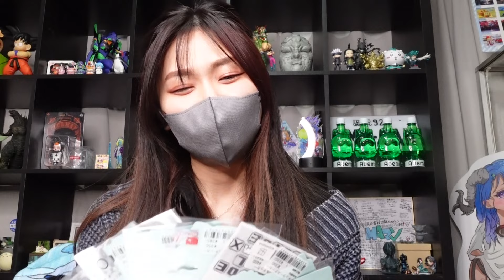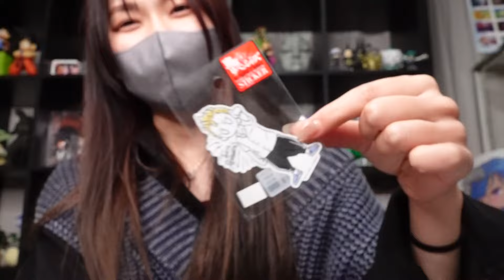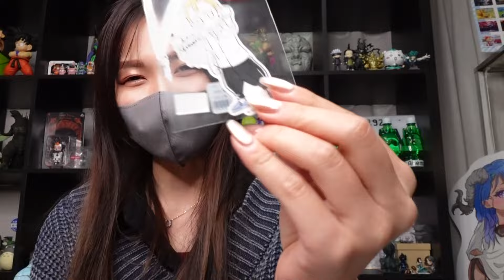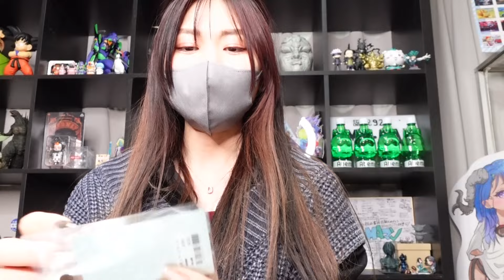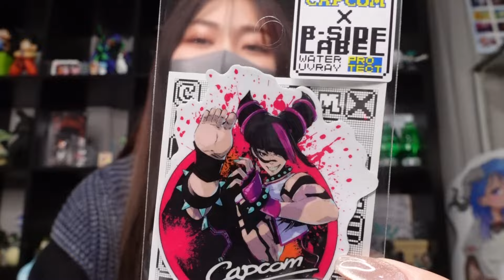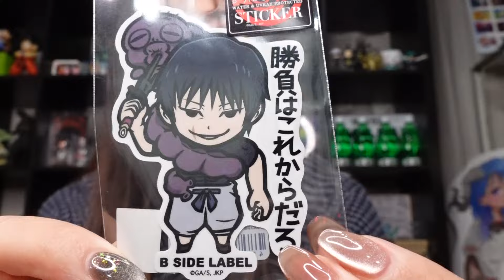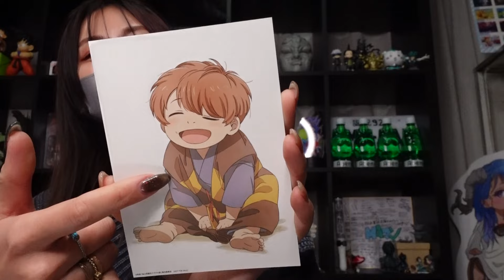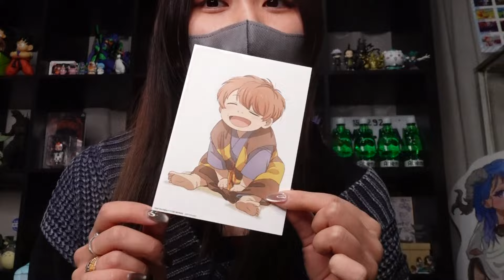古のヲタクなら絶対わかるであろう、例のアレを爆買いしてきた。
【初出版本】
発売日：11月9日(水)予定
価格：2100円＋税
版型：B5正寸フルカラー
ページ数：128P予定